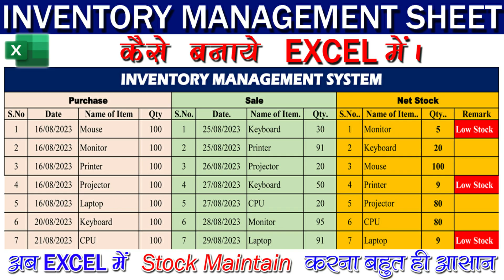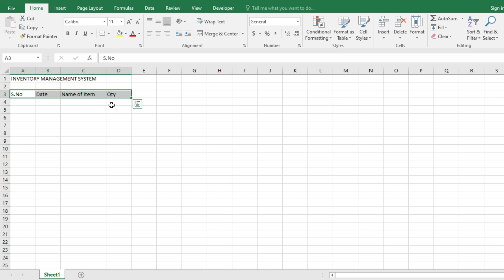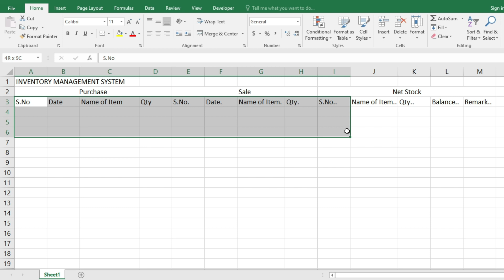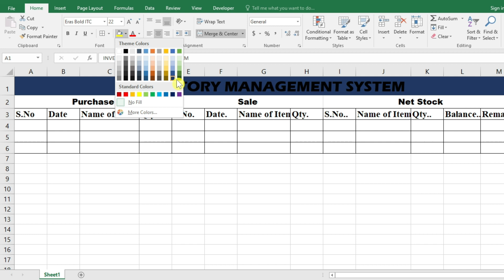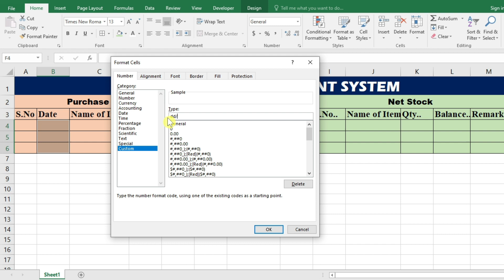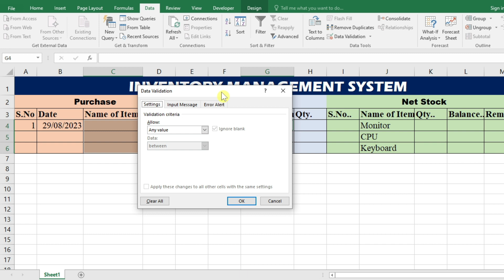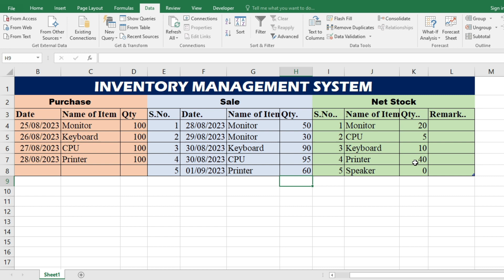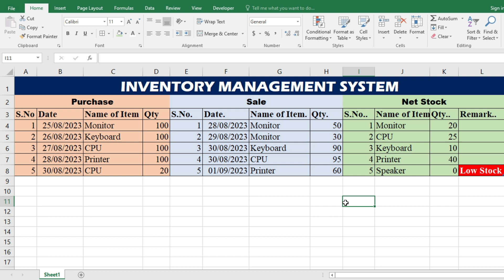The Beginner's Guide to inventory management system in excel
In this video we will leran how to make Inventory Management system in Excel.

What is inventory management system in excel All About?
 Why inventory management system in excel Is Trending Right Now
How to Plan the Perfect inventory management system in excel
Increase Your Revenue with inventory management system in excel
How to Master inventory management system in excel, Actually Starting inventory management system in excel
Top inventory management system in excel Trends This Year
inventory management in excel
Excel me stock maintaining sheet kaise bnaye
inventory management
inventory in excel
inventory control system
inventory accounting
stock inventory excel
inventory template
stock management
inventory control
excel inventory template
excel inventory formulas
stock control system
sumifs excel